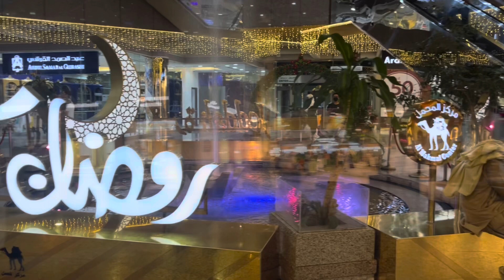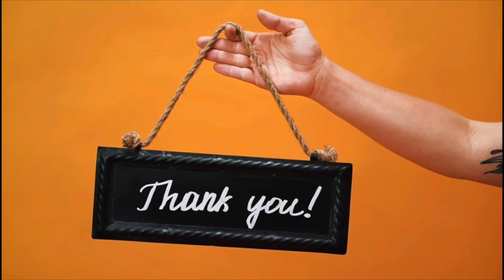Ramadan Delights: Exploring Jeddah's Balad City Center for Festive Shopping!|KSVT Life|Shopping vlog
Join KSVT Life on an enchanting journey through Jeddah's historic Balad City Center during the magical month of Ramadan! Experience the vibrant atmosphere as we uncover the best deals and special offers on traditional Ramadan treats, exquisite gifts, and more. From bustling bazaars to hidden gems, we'll guide you through the heart of Jeddah's cultural hub, ensuring you don't miss a single moment of the Ramadan festivities. Get ready to immerse yourself in the spirit of giving and celebration with KSVT Life! Ramadan Shopping
Jeddah Balad City Center
Festive Offers
Traditional Ramadan Treats
Cultural Exploration
Ramadan Bazaars
Eid Gifts
Shopping Vlog
Middle Eastern Culture
Ramadan Experience